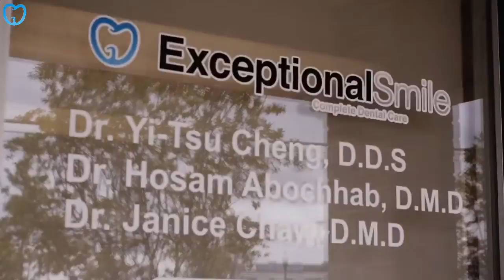How Much Deep Cleaning Teeth Cost Atlanta Chamblee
How Much Deep Cleaning Teeth Cost Atlanta Chamblee - Call the trusted and experienced dentist in Atlanta GA area today

When Hiring a New Dental practitioner, important Points to Keep in Mind

Some individuals who choose to see a dental practitioner simply because the workplace is close to their houses or because they like an ad they have actually seen in the paper. The truth is, however, that your dental practitioner can have a significant effect on your well being so it is going to deserve it to do the research study prior to choosing. It does not matter if you have not seen your dental practitioner for a while or if you are simply buying a brand-new one, these pointers can assist you track down the one that will assist your teeth remain strong, free and healthy of cavities.

At some phase of your life you will possibly be looking into changing your dental practitioner for some factor or another. You might have moved just recently, or you might be one of the many grownups who simply has actually prevented going to a dental practitioner for years. Another possibility is that you have actually been going to a certain dental practitioner who you're not pleased with.

You need to look for another one if you are not comfy with the dental practitioner you discover. You need to discover a dental practitioner who does not utilize it if you are worried about mercury in the fillings. You may have to talk with more than one dental practitioner to obtain your issues pleased.

If you would like suggestions associated to health, along with your oral care, holistic dental practitioners can give you the very best care. You may choose a certain kind of anesthesia, so you need to find out if the dental practitioner utilizes Novocaine or laughing gas. You have to fit with the dental practitioner you choose, especially if you have choices when it comes to your oral care.

Sometimes the same dental practitioner isn't really perfect for all family members. If you're looking for a dental practitioner on your own, that's something, however if you have a household you have some options to make.

Going to the same dental practitioner is definitely not essential, when a husband and wife do not like the same one. It's worth it to invest some time discovering the right dental practitioner rather of simply choosing one without doing your due diligence. You will be much better off if you begin attempting to discover a dental practitioner when you are not suffering from any serious or emergency situation like issues so that you will have time to make a well believed out choice.

It does not matter if you have not seen your dental practitioner for a while or if you are simply going shopping for a brand-new one, these pointers can assist you track down the one that will assist your teeth remain strong, free and healthy of cavities.

If you are not comfy with the dental practitioner you discover, you need to look for another one. Going to the same dental practitioner is definitely not essential, when a husband and wife do not like the same one. It's worth it to invest some time discovering the right dental practitioner rather of simply choosing one without doing your due diligence.

Find more information about licensed dentist here:

5008 Buford Hwy Ste. B
Chamblee, GA 30341